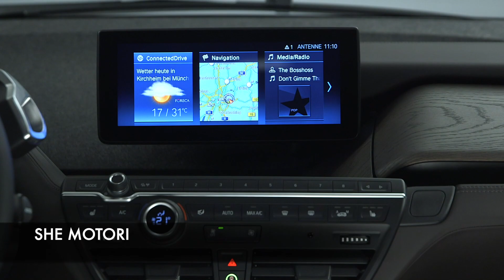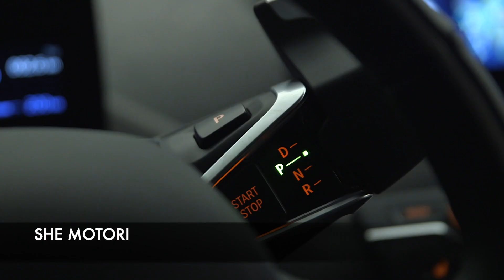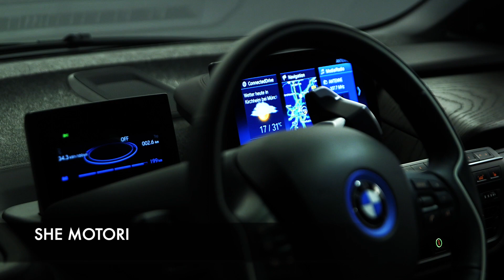BMW I3S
Siamo Salite a bordo della più piccola della Casa Bavarese la BMWi3S elettrica e sostenibile.
Dallo sviluppo alla produzione fino al riciclo della vettura, molti dei materiali impiegati nella realizzazione  provengono da risorse rinnovabili.
Caratterizzata da un abitacolo in fibra leggera di carbonio è agile viaggia nel silenzio quasi assoluto e senza emissioni.
Ecco la nostra prova ;)